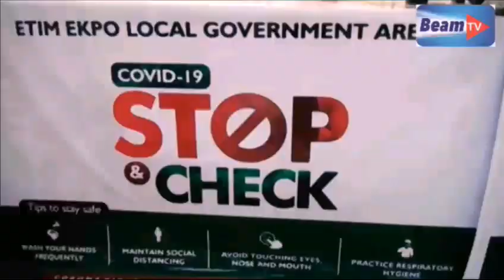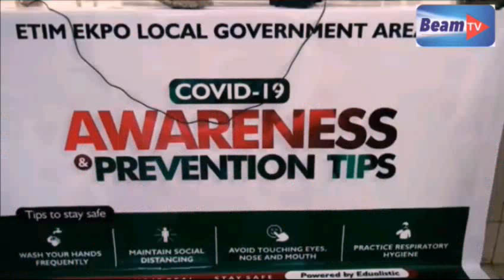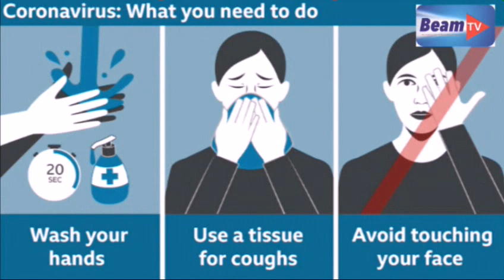Beam TV: Covid-19- Sensitization by Etim Ekpo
Sensitization and Lockdown Enforcement Tour in Etim Ekpo led by Rt Hon Udeme Eduo, the Executive Chairman of Etim Ekpo L.G. Council.